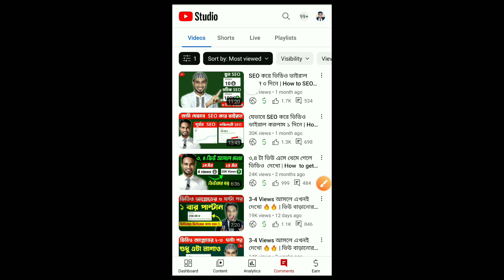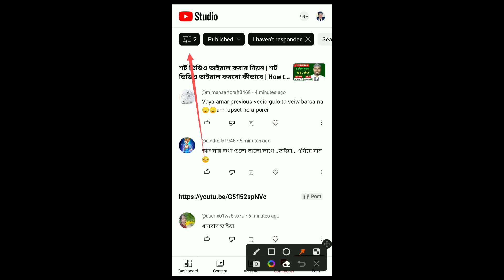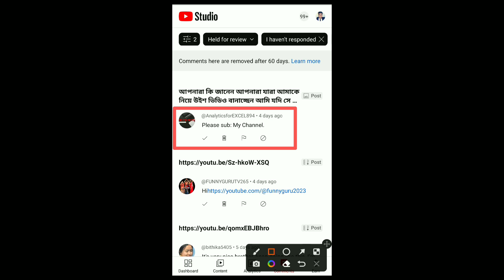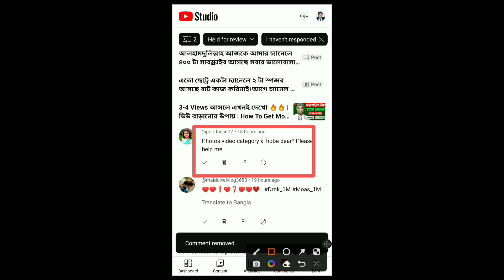চ্যানেল বাঁচাতে এগুলো এখনি ডিলিট করুন | How to protect your channel from spam comment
চ্যানেল ডাউন হবে যদি মাসে ১ বার এগুলো ডিলিট না করেন | How to protect your channel from spam comment